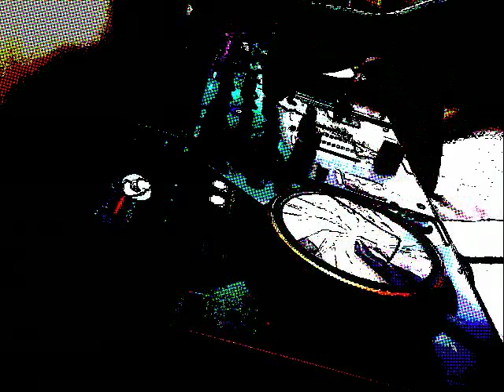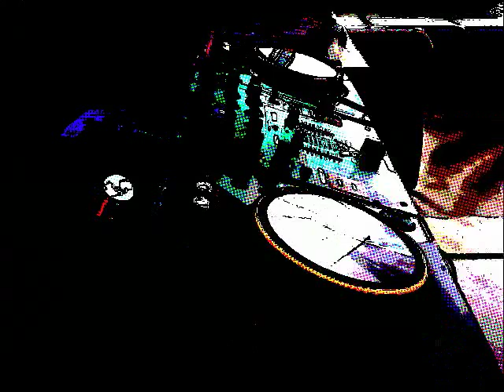DJ KID V COMIC BOOK MIX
COMIC BOOK